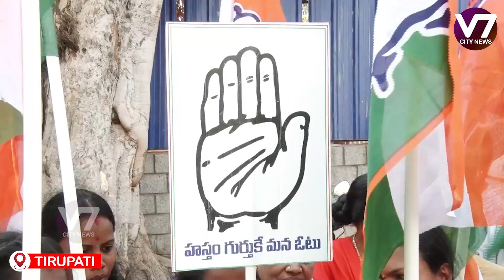చింతామోహన్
V7 City News Update: May, 2024

Stay informed with the latest happenings in V7 City on May, 2024. Get updates on local events, news, and developments shaping the community.

V7 City, news, update, May, 2024, local events, community, developments, headlines, information